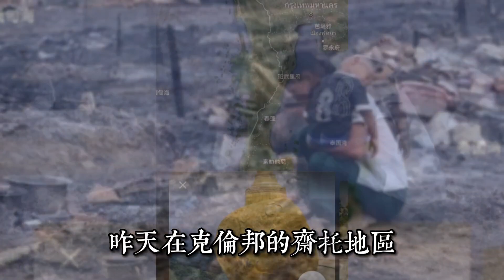【緬甸戰況第22集】10月28日緬甸到底發生了多少事件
緬甸戰況#飛哥緬甸説